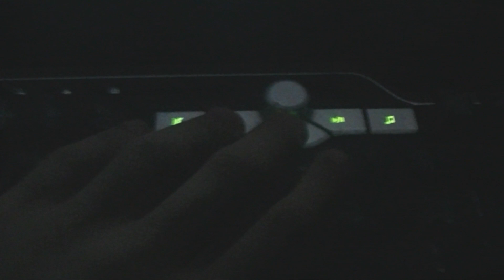The Return of the Troll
THE RETURN OF THE TROLL! NEW WAYS, BETTER MORE EFFECTIVE WAYS, RIOT BETTER KEEP UPDATING LIKE THIS SO I GET MORE WAYS TO TROLL.

Song 1 The Island Awaits You -  Steve Jablonsky
Song 2 Joker soundtrack from Dark Knight.